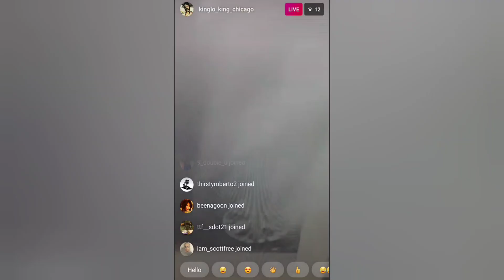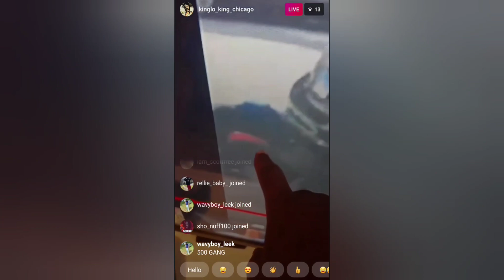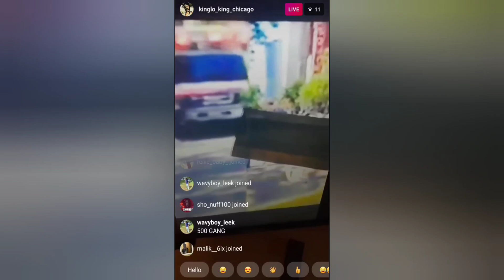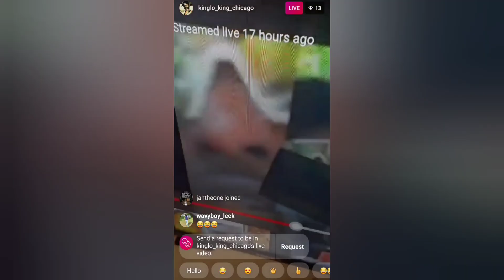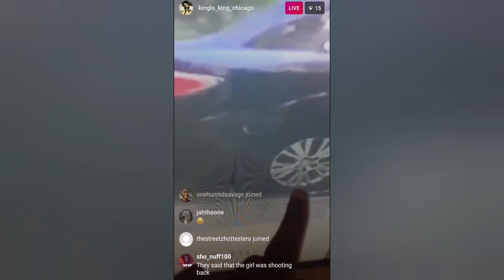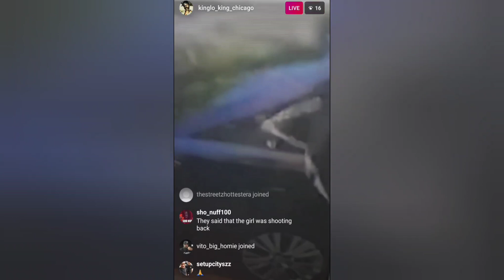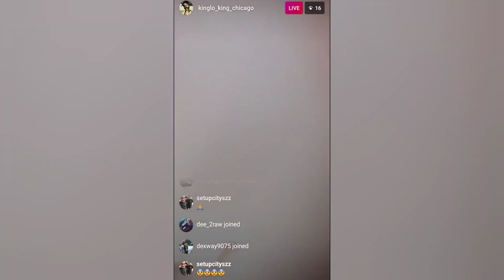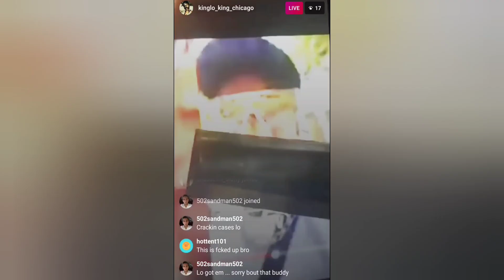Federal Agent King Lo found out who was the 2nd shooter was in the FBG Duck case